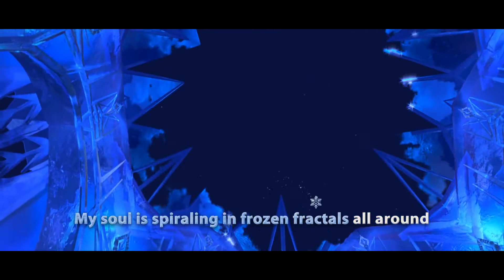IF: let it go frozen (Reverse)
If, Elsa 成魔之路, 於冰堡壘吸收了black magic, 之後到皇宮變成真正的黑魔后.